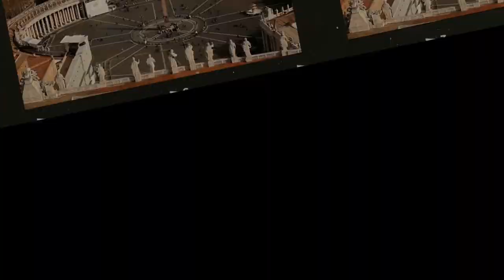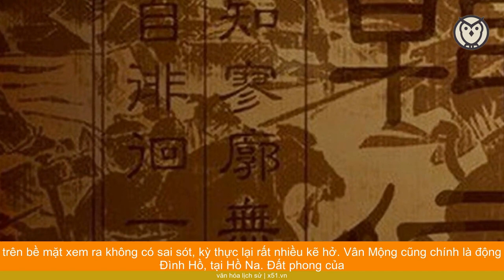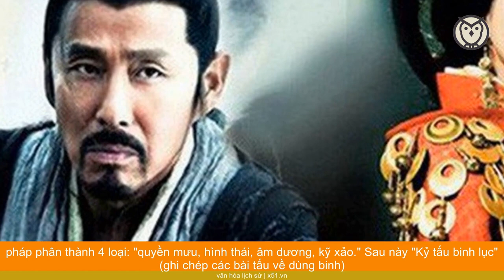HÀN TÍN ÁO GẤM VỀ LÀNG CÔNG CAO ÁT CHỦ, TRẦN BÌNH BÀY MƯU HIỂM CÙNG LƯU BANG (PHẦN 1)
Lưu Bang được Hàn Tín cùng vua các chư hầu đề cử, bước lên ngôi vị Hoàng đế, xưng hiệu là Hán Cao Tổ. Đúng như Vũ Thiệp và Khoái Triệt dự đoán, sau khi Lưu Bang giành được ngôi báu, tình cảnh của Hàn Tín ngày càng thê thảm.